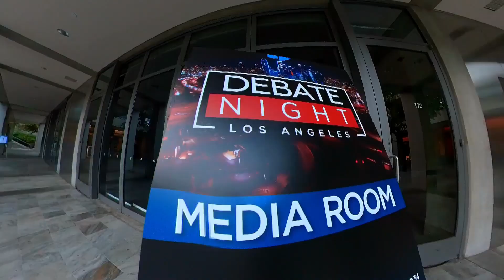Alex Villanueva: LA County Sheriff Candidate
Alex Villanueva is the 33rd Sheriff of Los Angeles County and hopes to win re-election in 2022.